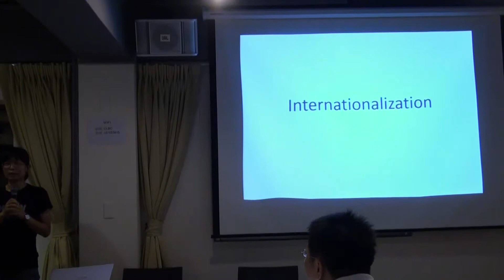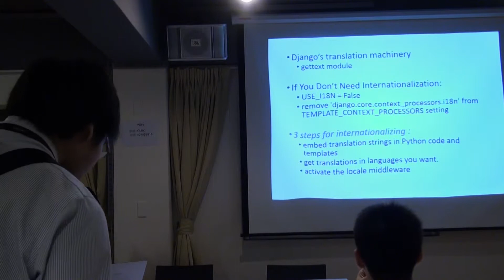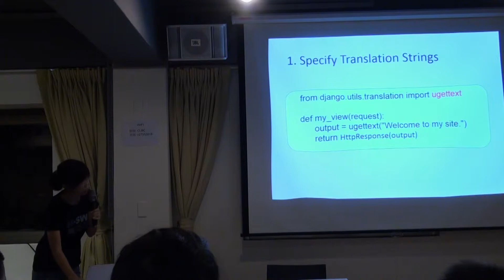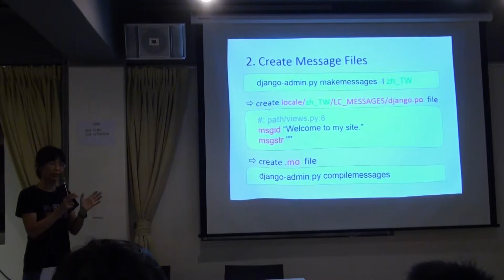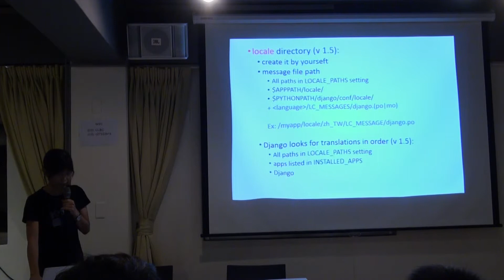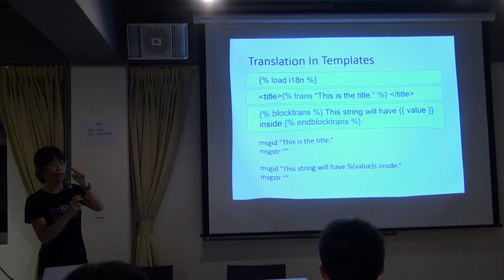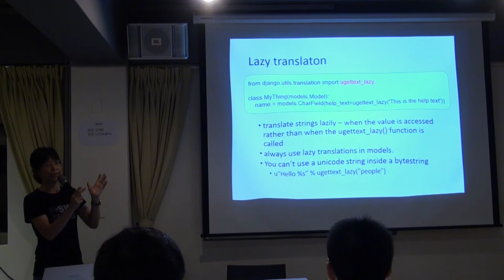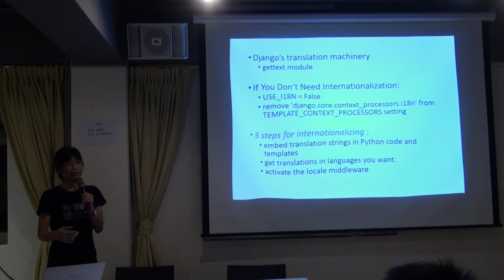20131001 Django Workshop - Chp19 Internalization (I18n)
講題：Chp19 Internalization (I18n)
講者：apeng